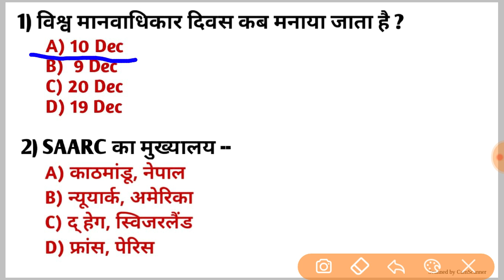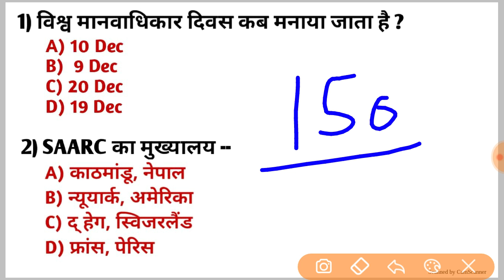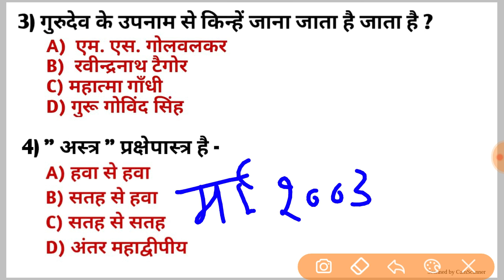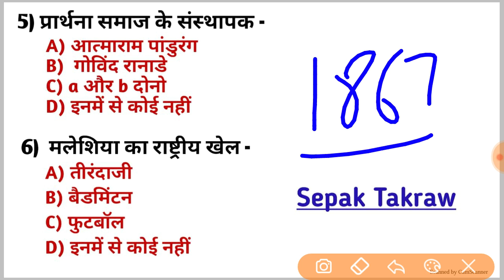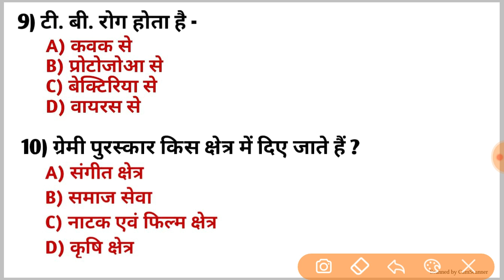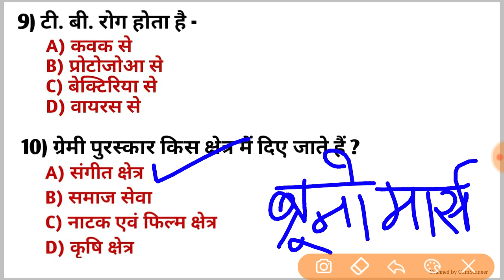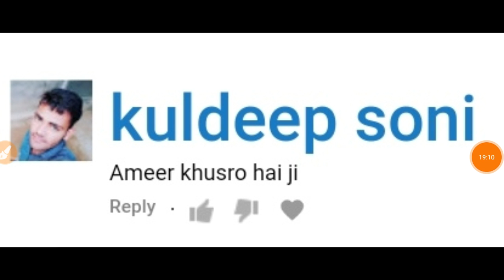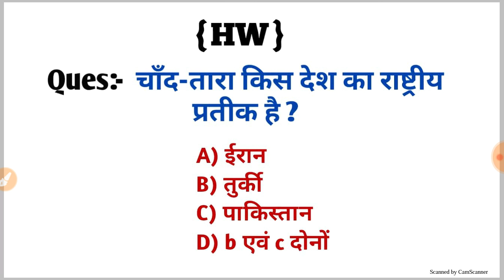Super GK Series (Day-3) || Most Expected Questions || Airforce/Navy AA/SSR/MR_2019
Super GK Series for Airforce & NAVY Exams - Most Expected Questions

GK for Airforce
GK for Indian NAVY
GK for Navy AA
GK for Navy SSR
GK for Navy MR
Top GK Questions for Airforce_Navy
Most Important GK Questions_Airforce_Navy
Most Expected GK Questions_Airforce_Navy
Super GK Series for Airforce_Navy_AA_SSR_MR_2019

Jai hind⛳